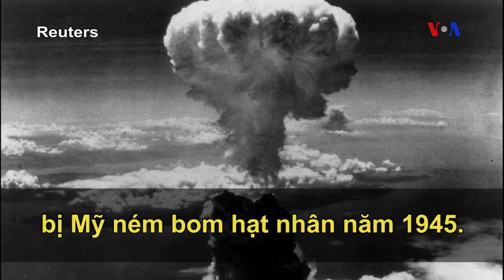Chính trị gia Nga: Chọn Trump hay chọn chiến tranh hạt nhân?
Trong một cuộc phỏng vấn với hãng tin Reuters, ông Vladimir Zhirinovsky, một nhà lập pháp kỳ cựu của Nga nói rằng ông Trump là người duy nhất có thể giảm nhiệt căng thẳng trong quan hệ Nga-Mỹ.

Và ngược lại, theo ông, bà Hillary lên làm Tổng thống có thể dẫn đến Thế chiến thứ 3.

“Dân Mỹ đi bầu vào tháng 11 cần biết rằng bầu cho ông Trump đồng nghĩa với bầu cho hoà bình thế giới. Còn bầu cho bà Clinton, thì sẽ có chiến tranh. Như một bộ phim ngắn thôi. Sẽ là Hiroshimas và Nagasakis ở khắp nơi.” ông Vladimir Zhirinovsky cho biết.

Hiroshima và Nagasaki là hai thành phố Nhật Bản bị Mỹ ném bom hạt nhân năm 1945.

Ông Vladimir Zhirinovsky là lãnh đạo đảng Tự do Dân chủ Nga, một đồng minh thân cận của ông Putin.